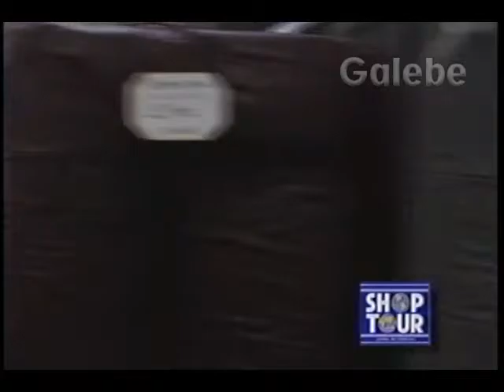HAVIVAR MÓVEIS CLÁUDIA TENÓRIO GALEBE 07 08 1993